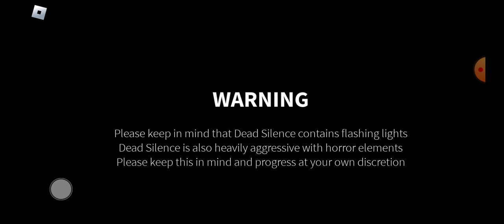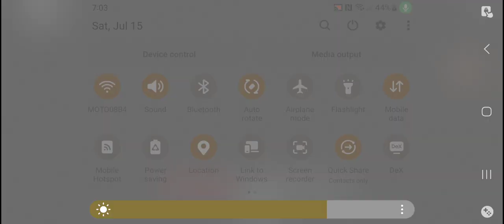Horror Series Ep 4 (Dead Silence)